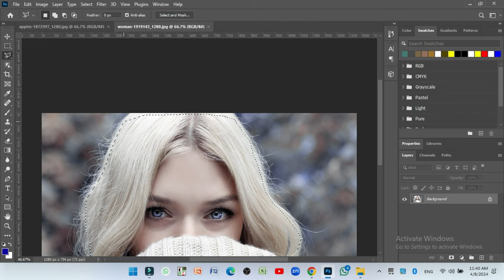A Comprehensive Guide to Photo Editing Cut Tools 3 Pose Stand Workphoto Editing NEW34RF